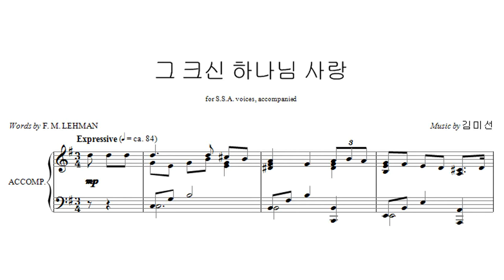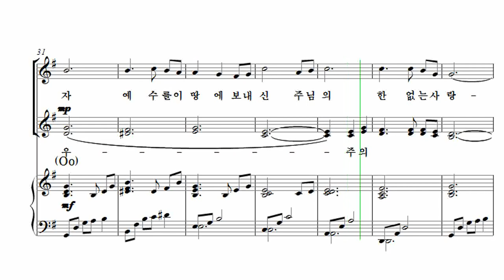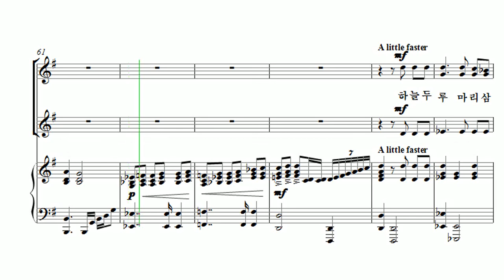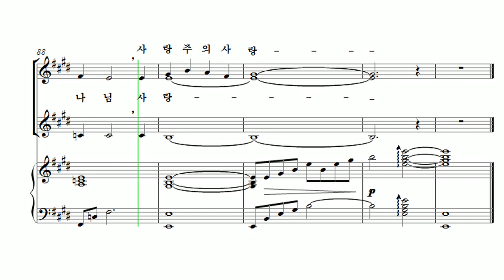[유빌라테 여성성가3] 22. 김미선 - 그 크신 하나님 사랑 Alto